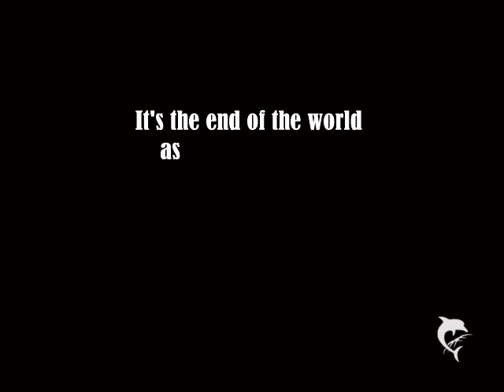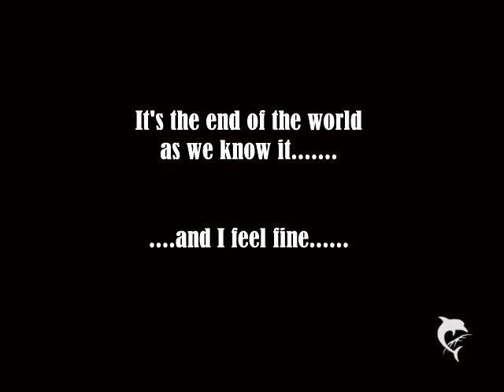Party Flyer Andrej neuuu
Viele, viele Bilder und ehhm, einbisschen Musik